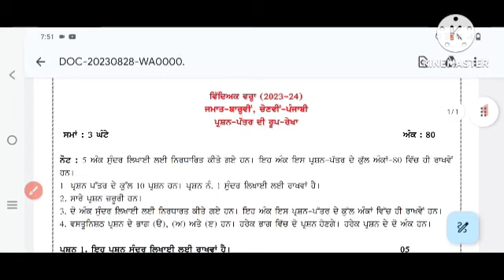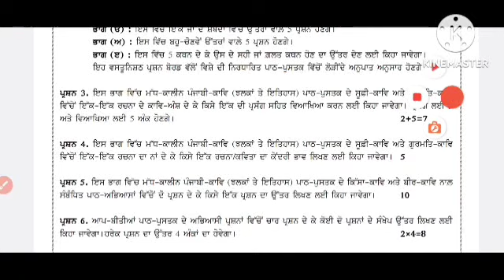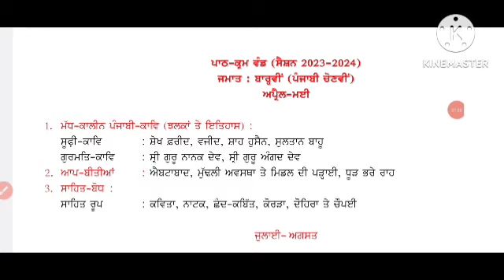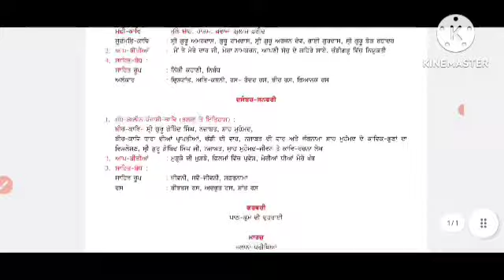class_12th_punjabi_elective_ਕਿਵੇ_ਕਰੀਏ_final_exam_ਤਿਆਰੀ elective_punjabi_12th_class